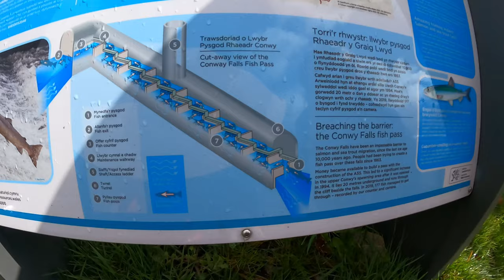North wales family walks Conwy falls (Rhaeder y Graig Lwyd)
North wales family walks Conwy Falls or with its proper name Rhayader y Graig Lwyd

A fantastic little walk near Betws y coed the walk itself is short and easy though it’s steep and can be very slippery and muddy in wet weather there’s a car park and cafe at the trailhead and a honesty box or booth to pay at depending on when you go.
The walk took us 20 minutes and has a easy to follow trail over the full length.
The cafes worth a visit with fresh home cooked food on offer and various teas and coffees to warm you up on colder days
Postcode for car park ( free to park ) is Ll240pn
Prices
     Adult £1.50
     Kids over three £1.00
     Kids three and under go free